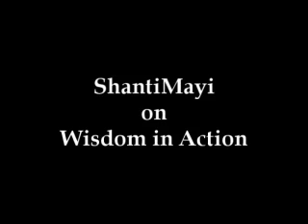Satsang with Shantimayi: Wisdom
Shantimayi speaks on how to live in the world with consideration for others.